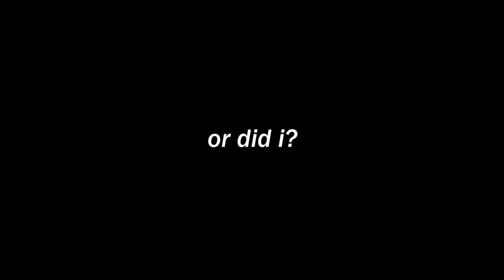Dragon Ball Legends: No Way Home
Ultra Rarity Super Gogeta, we will meet again.

- Monkey 🐒